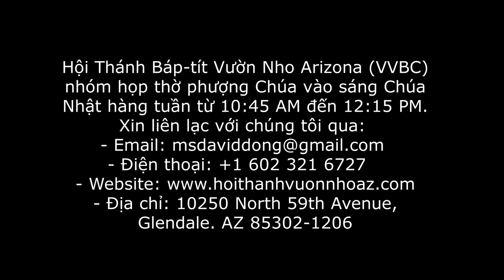Hỡi Xô-rô-ba-bên Hãy Mạnh Mẽ (A-ghê 2:1-9) | Mục sư David Đông